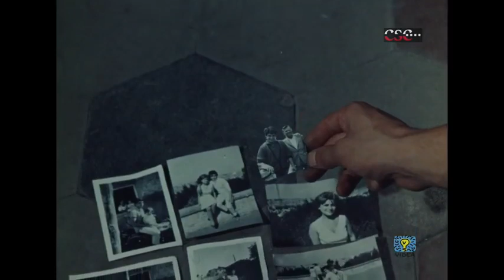Le finestre (Gianfranco Mingozzi, 1962)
Produzione: Documento Film
Organizzazione: Alberto Passanti
Montaggio: Giuliana Bettoja
Fotografia: Anton Giulio Borghesi

Cortometraggio di finzione di chiare influenze pasoliniane incentrato sulla attesa di un giovane della sentenza del Tribunale dei minori per un furto in una calda giornata d’estate.

Short fiction with clear influence from Pasolini’s films about a boy waiting in a room for the Juvenile Court verdict announcement in an hot summer day in Rome.